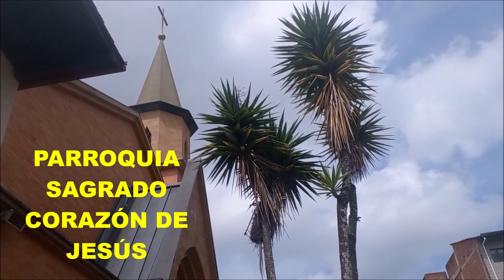Parroquia Sagrado Corazón de Jesús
Parroquia Sagrado Corazón de Jesús en Marinilla - Antioquia, ubicada cerca a la autopista Medellín-Bogotá, sector La Dalia.